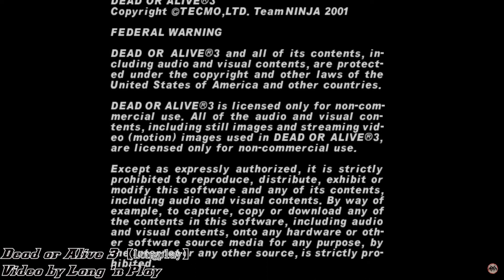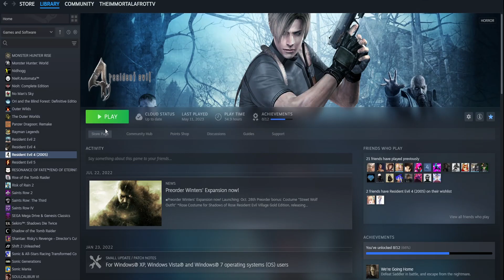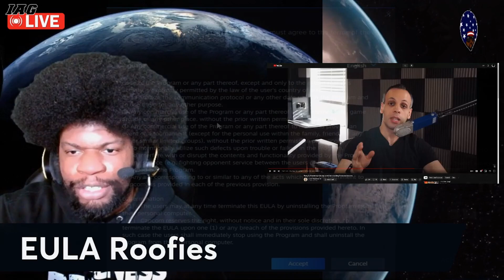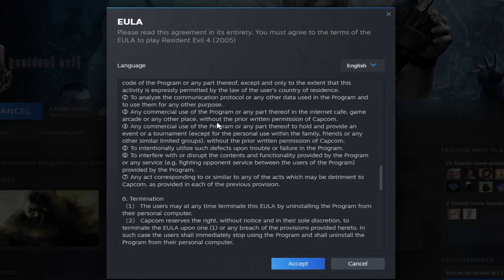Digital Roofie: How Publishers are Legally Allowed to Compromise Your Gaming Experience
Modern gamers don't realize how bad its already gotten and how much worse its going to get. What happened with Monster Hunter Rise occurs way more often than you think and there is NO protection for gamers and NO penalty for publishers. That EULA you click through after spending $60 plus dollars guarantees that the game you purchased not only doesn't belong to you, but also legally allows publishers to act on a whim against your well being. Check out Louis Rossman's video covering the topic.